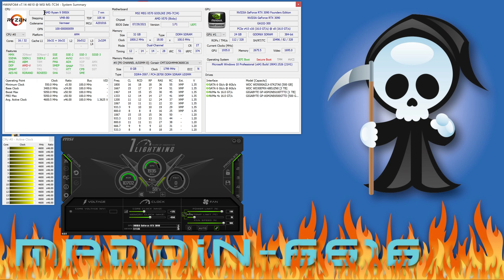Cyberpunk 2077 - Ryzen 9 5950x - RTX 3090 SLI - 32GB RAM 3600 CL 12 - 4K - Ultra RT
0:05 Setup / OC Info
0:27 Settings
0:45 by car during the day
4:53 walk a day
6:06 worst area to walk
8:37 worst area to walk at night
9:35 walk at night
11:19 by car at night

Setup:
MSI Godlike x570
Ryzen 9 5950x (Stock)
RTX 3090 SLI (125 Core / 950 Mem)